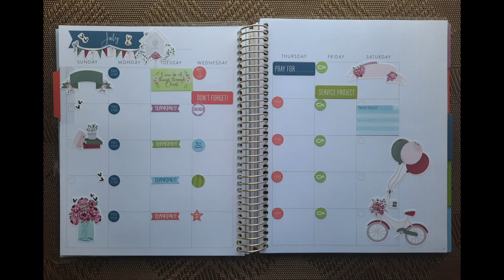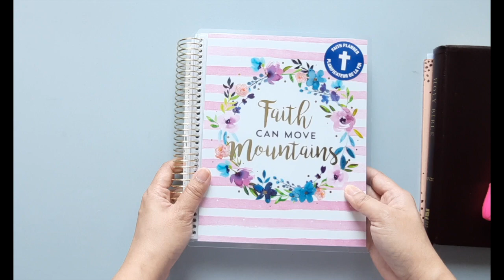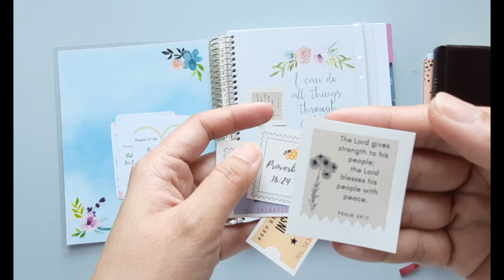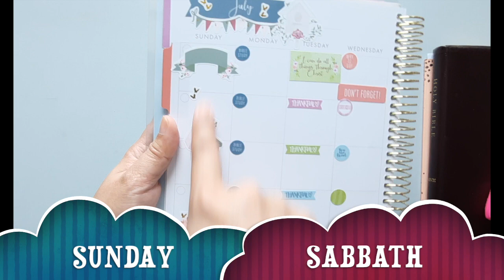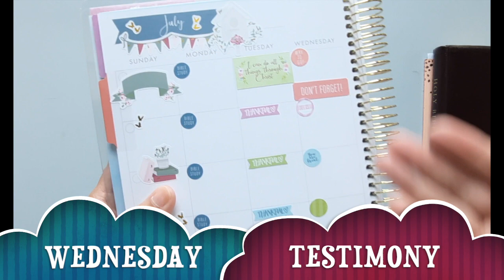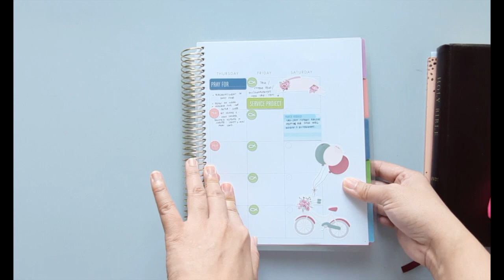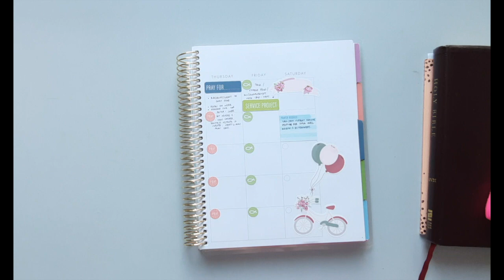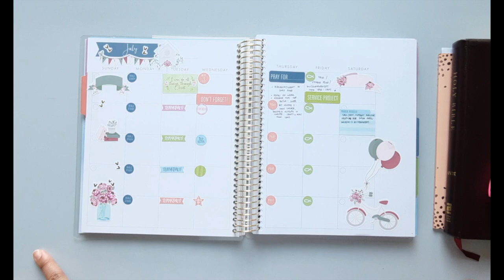BIBLE JOURNAL PLAN FEATURING RECOLLECTIONS FAITH PLANNER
JULY BIBLE JOURNAL PLAN FEATURING RECOLLECTIONS FAITH PLANNER